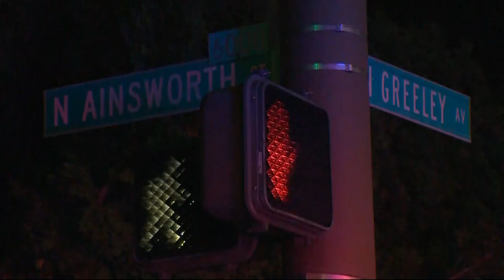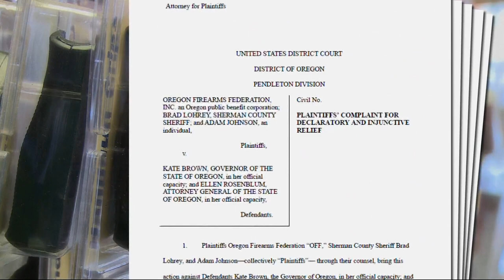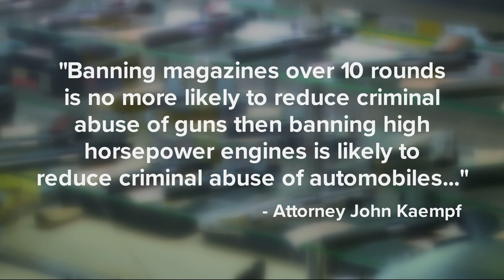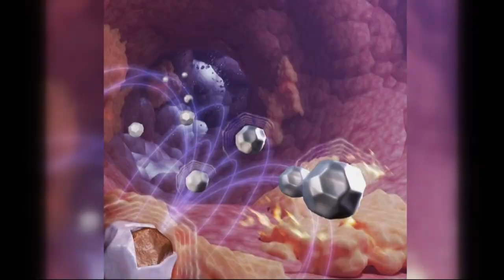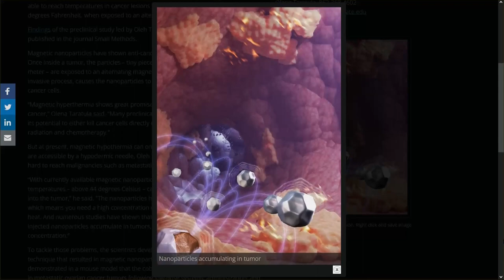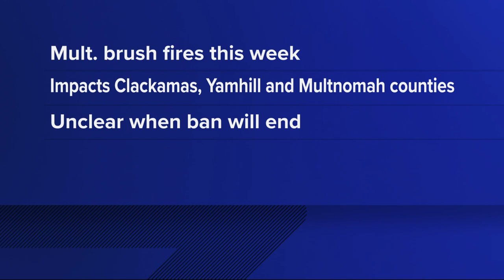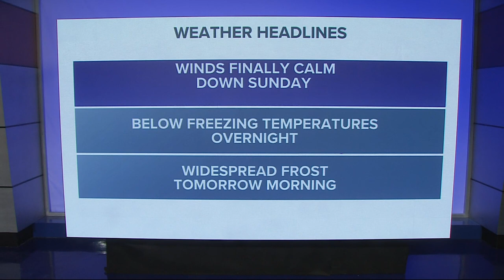KGW Top Stories: 11 p.m., Saturday, November 19, 2022